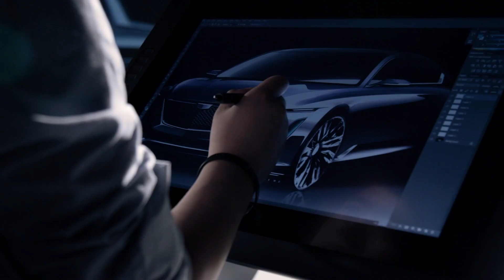NEXT GENERATION? 2023 Cadillac Escala Concept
Escala translates to "scale" in Spanish; however, this is the name of Cadillac's most recent concept vehicle. Compared to CT8, which is what the Escala may be named in the possible scenario that some version of it goes into production, there is a great connection there to the brand's best-selling SUV. Moreover, it rolls off the tongue more readily. So, what features should we expect from the Escala?

In today's video we look at NEXT GENERATION? 2023 Cadillac Escala Concept...Keep watching to see the next generation 2023 Cadillac Escala.

Inspired by NEW 2023 Cadillac Escala Luxury - Exterior and Interior 4K

Inspired by 2022 Cadillac Escalade Long - New Luxury SUV by Larte Design

Inspired by FCadillac's EV Concept with Wooden Interior | Celestiq

Inspired by NEW Cadillac Escala Concept Review

Inspired by NEW 2023 Cadillac Escala Luxury Sedan - Exterior and Interior 4K

Inspired by NEW 2022 Cadillac Escala Luxury - Exterior and Interior 4K

Inspired by Cadillac Escala 2022 - Exterior, Interior, Launch Date

On Exotic Cars we will go through the latest car review, whether it be a luxury car or a special ev autocar.